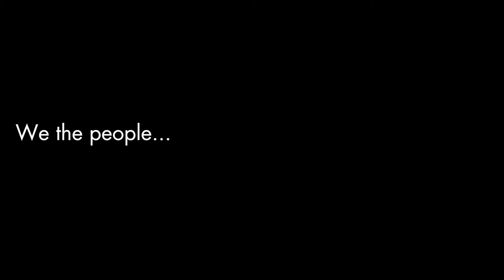Urban Farmer in L.A Helps Youth Brilliance and Nature Sprout - meet Ron Finley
Ron Finley is urban farming. He embodies the nature he wants to help sprout were the city has a tight grip, the food is fast and kids have long forgotten that real food really grows - in soil. Not hope but seeds, thats change according to Ron. A now famous TED talker in a balance act to both spread a message about natures magnificence and the need to take back the food to the soil that we the people need to nourish and heal. Both for the planet and ourselves, together. A man full of poetic wisdom from the frontiers of urban farming. And one simple innovation at the very end...

and follow